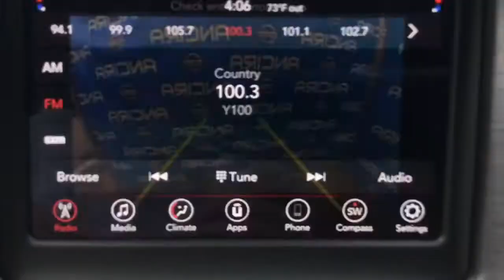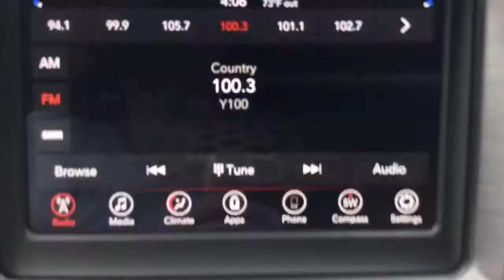Octane Red 2018 Dodge Charger SXT | Ancira Nissan San Antonio, TX